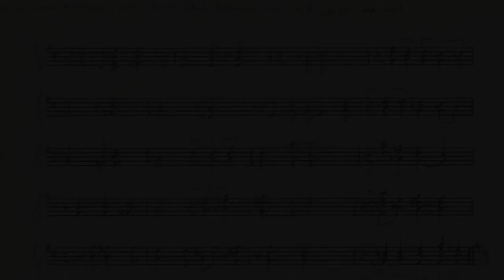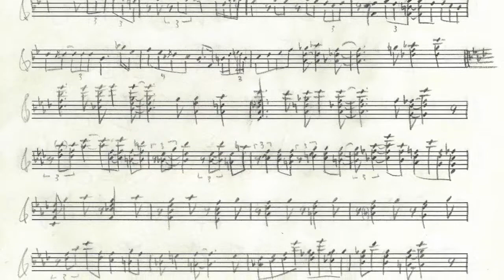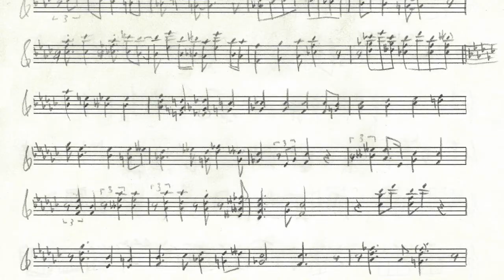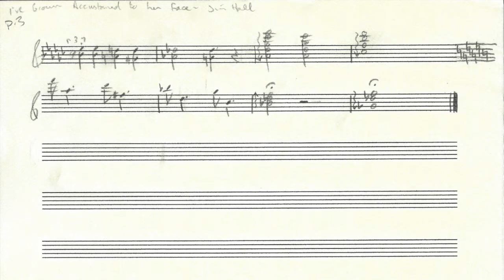I've Grown Accustomed to Her Face Jim Hall Transcription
Jim Hall on Paul Desmond's album, "Easy Living" (1965). They're modulating down a whole step every chorus from D major to Gb major. Jim is using really simple voicings, usually just guide tones. He's the best.